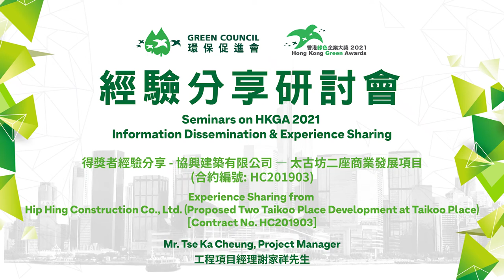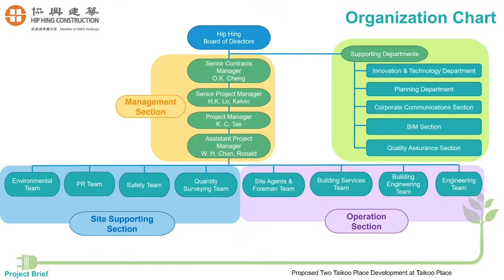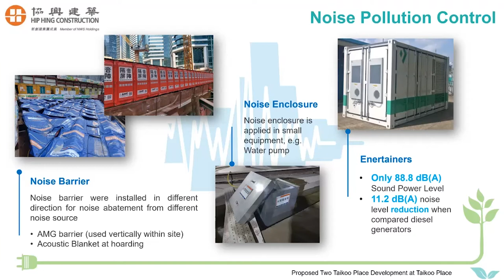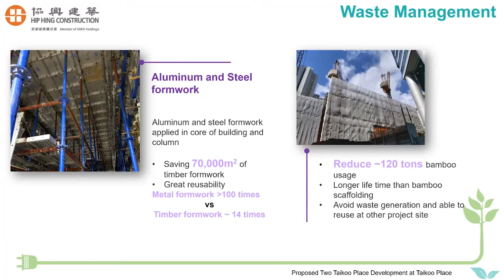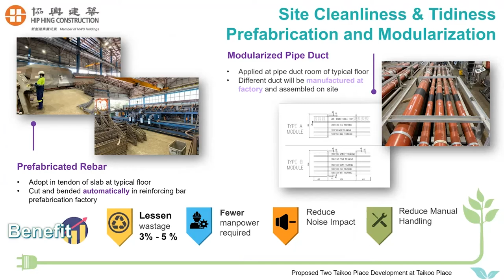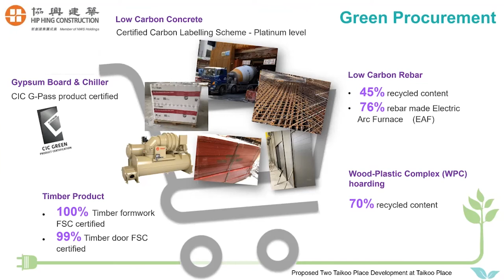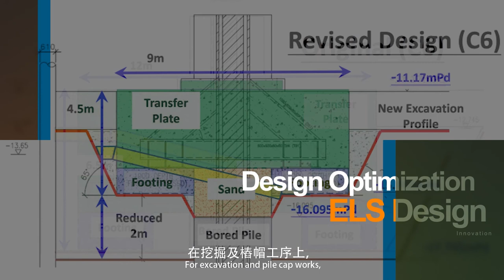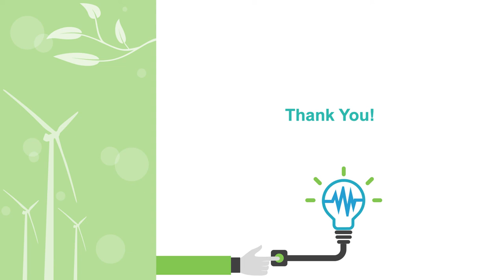Seminars on HKGA2021 - Experience Sharing from Hip Hing Construction Co., Ltd.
Seminars on Hong Kong Green Awards 2021 Information Dissemination and Experience Sharing

[ Experience Sharing from Hip Hing Construction Co., Ltd. (Proposed Two Taikoo Place Development at Taikoo Place) [Contract No. HC201903]
-Mr. Tse Ka Cheung, Project Manager

香港綠色企業大獎2021經驗分享研討會

【得獎者經驗分享 - 協興建築有限公司 — 太古坊二座商業發展項目 (合約編號: HC201903)】
-工程項目經理謝家祥先生